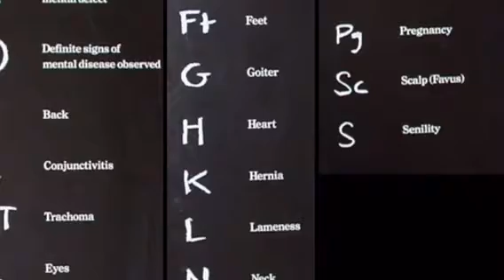My Trip to America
By Nathan